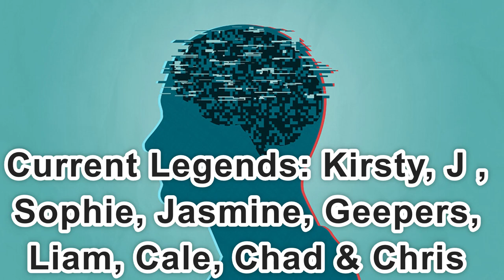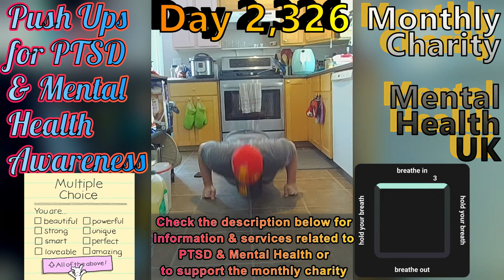Day 2,326 | 4,575 Days To Go! | Ep 24: 5 Sets of 22 Push Ups Challenge for Mental Health UK